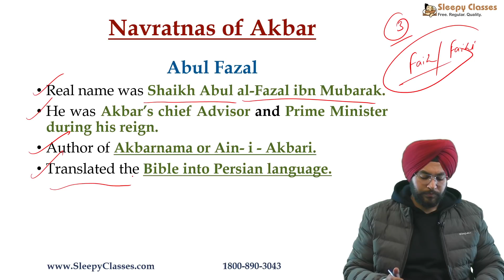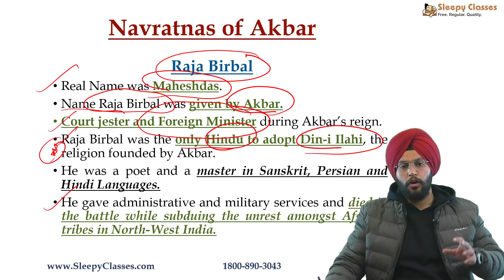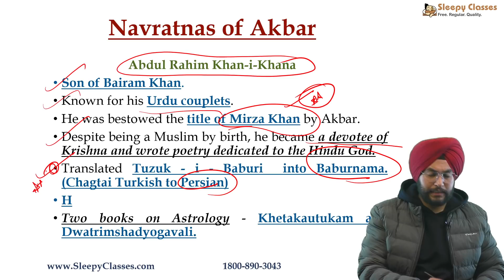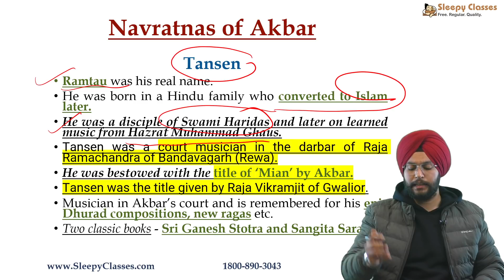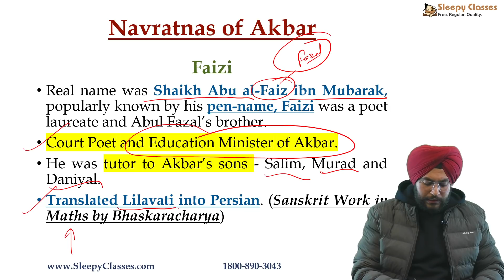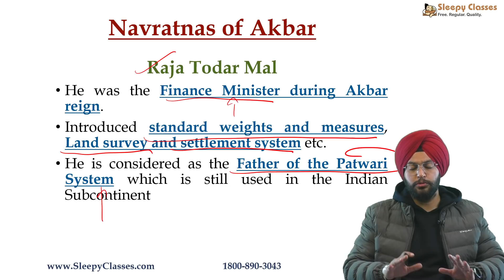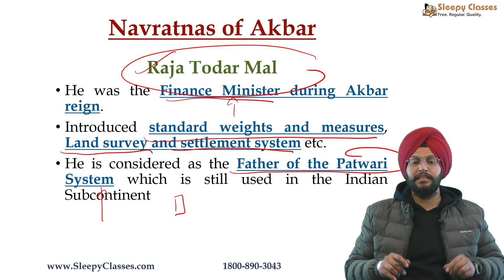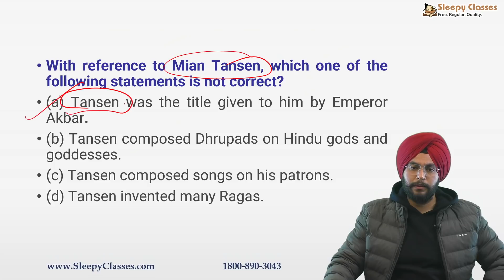Navratnas of Akbar | Tansen | Birbal | Faizi | Abu Fazal | Abdul Rahim | Man Singh | Todar Mal